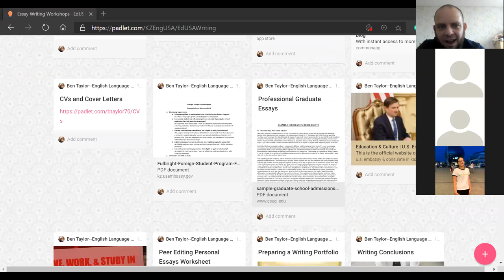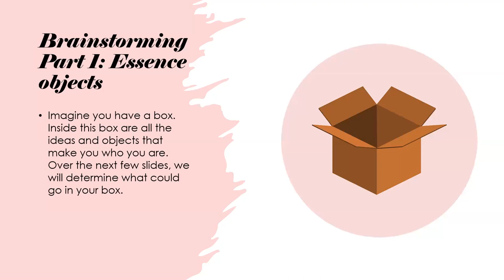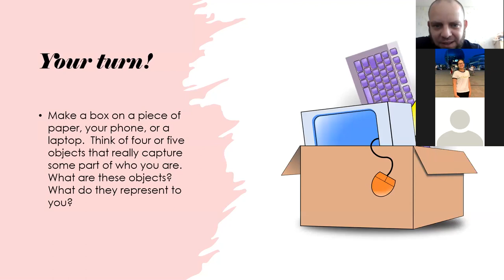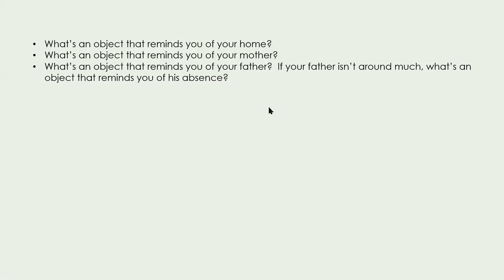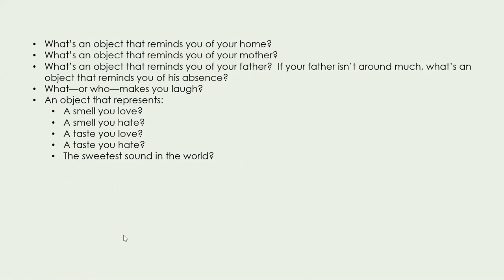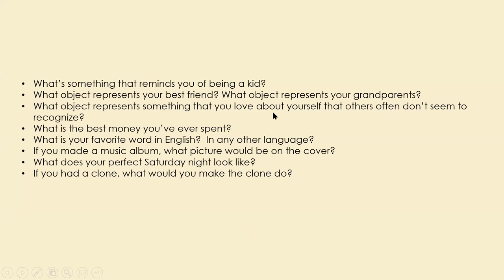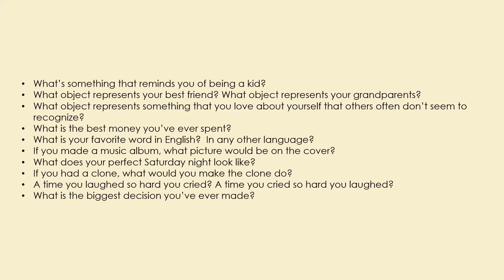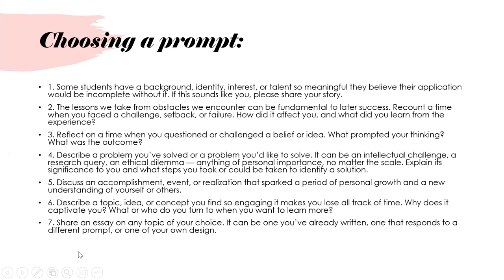Admissions Essay Writing Camp Session 1: Finding Your Essence Objects